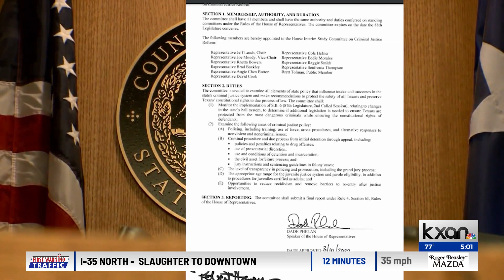Houston computer glitch leads to hundreds being released from jail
KXAN's Jala Washington reports on how it's now drawing attention to a larger statewide issue.